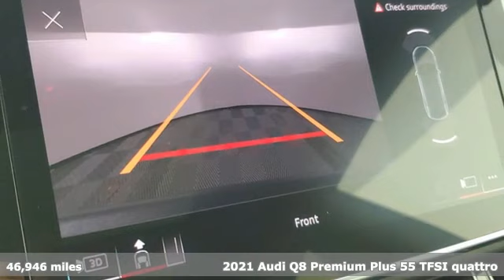Used 2021 Audi Q8 Marietta Atlanta, GA U83761 - SOLD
Year: 2021
Make: Audi
Model: Q8
Trim: 55 Premium Plus
Engine: 3.0L V6 Turbocharged DOHC 24V LEV3-ULEV70 335hp
Transmission: 8-Speed Automatic with Tiptronic
Color: Gray
Interior: Black
Mileage: 46946
Stock #: U83761
VIN: WA1EVAF12MD002113

Address:
1715 Cobb Parkway South